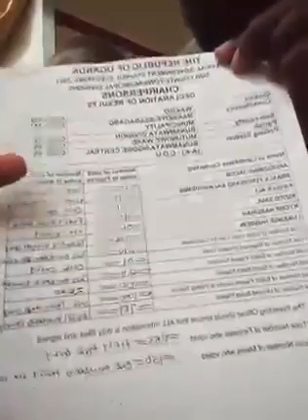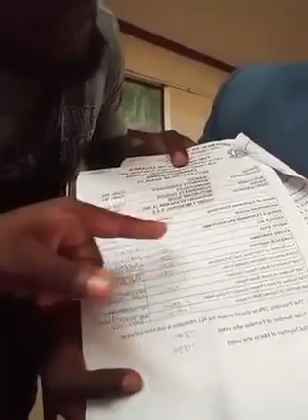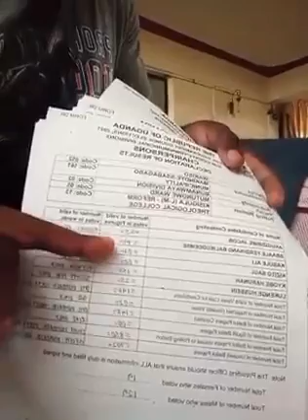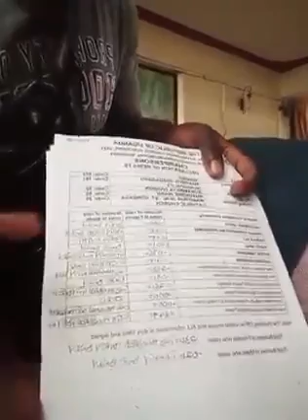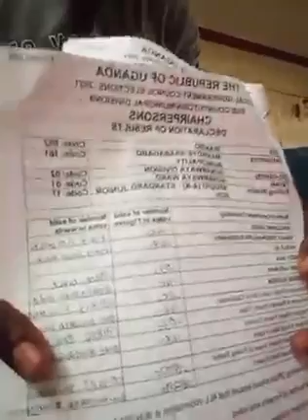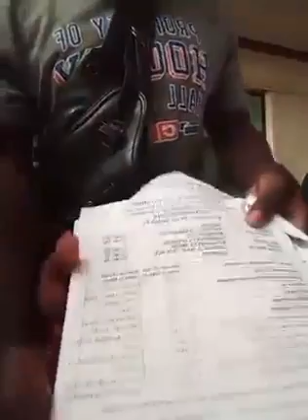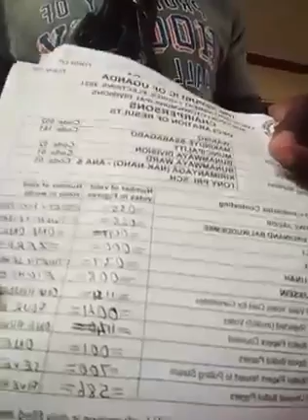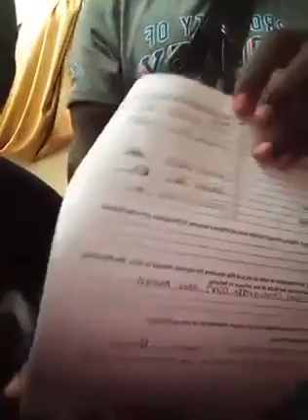EBYA JACOB OMUTUUZE BIBI | ABA NUP BALEESE EMPAPULA ZONNA EZIRAGA NTI BAMUWANGUDDE